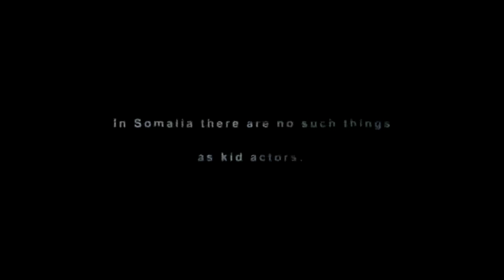ASAD Trailer - Oscar Nominee 2013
A hard-hitting Short based in the conflict ridden zones of Somalia.
Dur : 1 min